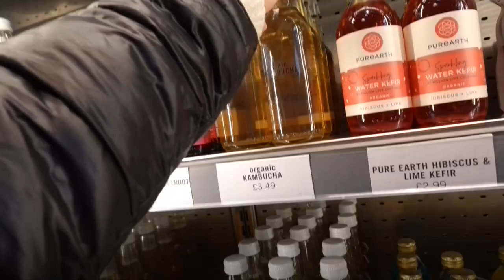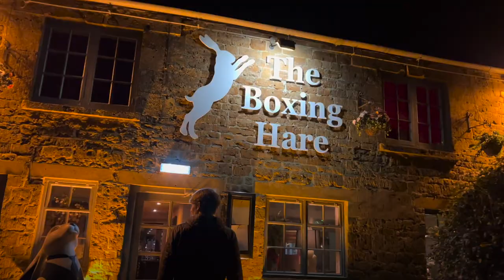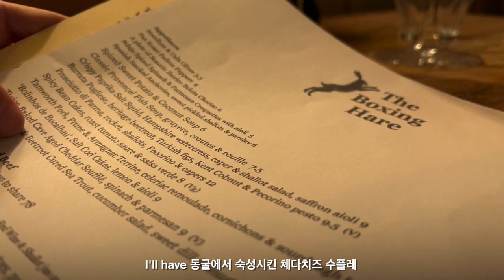동화속 마을로 결혼 6주년(벌써?!) 여행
결혼한지 어언 6년이 된 조가비. 조용하고 자연이 울그러진 시골로 주말 여행을 떠나는데...